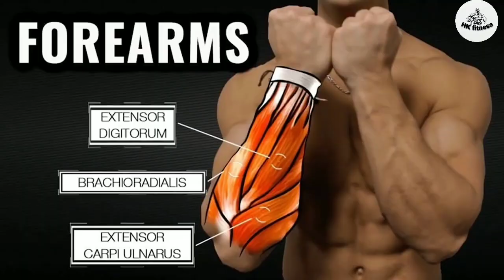How to grow your Forearms || 6 bast Workout for bigger forearms || अपने फोरआर्म्स को कैसे बढ़ाएं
( Forearm Workout)
(Forearm Workout at home )
(Forearm Workout with dumbbells)
(Forearm Workout at gym)
fitness
arm workout
workout
bodybuilding
arm workout with dumbbells
at home workout
muscle
build muscle
upper body workout
arm exercises
gym
dumbbell workout
toned arms
arm workout for women
arms workout
biceps workout
home workout
senior workout
mens fitness
body hub health
body hub fitness
body hub
health
10 minute workout
training
high intensity training
mens health
burn fat
weight loss
motivation
fit
workout for women
weight loss workout
dumbbell biceps workout
weight training
best arm exercises
lose weight
kids exercise
exercise for kids
kids workout
parkinson's disease
chair exercises
senior wellness
lsvt big exercises
power for parkinson's move and shout
move and shout parkinson's
effective parkinson's exercise
parkinsons movement therapy
parkinson's exercise videos
exercises for parkinson's disease
parkinson's disease exercises
balance exercises for parkinson's
parkinson's balance exercises
power for parkinson's exercise videos
power for parkinson's
workout for kids
at home exercise
arms exercise
gain muscle
little sports
svelte
svelte training
no equipment arm workout standing
dumbbell arm workout
upper body dumbbell workout
workout at home
core training
pilates abs
sean vigue core
sean vigue pilates
10 minute ab workout
10 minute abs
how to get abs
core workout no equipment
isometric training
isometric workout
isometric core workout
isometric exercises
core workout
ab workout
workout for seniors and beginners
workout for seniors over 60
workout for seniors at home
workout for seniors
workout motivation
arms
toning
lean arms
womens fitness
senior exercise
womens exercise
womens workouts
sveltetraining
high volume arm workout
build big arms
massive arm workout
build bigger arms
huge arm workout
arm workout at home
strengthening workout
strengthening exercise
fourarms
fourarms workout
youtubeshorts
shorts
gym love
fourarms special workout
moore2health
workout for women at home
lose weight fast
workout for weight loss
killer core
sweaty cardio
fitness videos
women beginner workout
low impact workouts
low impact
walking workouts
growwithjo
walking exercise for weight loss
walking at home
walk the weight off
walk at home
olivia lawson
metabolic workout
metabolic walk
lose belly fat at home
dance cardio
5000 steps
30 minute walking workout
30 min walking workout
one dumbbell only workout
triceps
dumbbell only workout
dumbbell arms workout
biceps
killer abs
one dumbbell tricep workout
one dumbbell bicep workout
dumbbell biceps
20 minute dumbbell workout
full arm workout
best arm workout
skull crushers
how to do bicep curls
bicep curls
dusty hanshaw
jamie christian the giant
mutant
mr olympia
olympia
strength
ifbb pro
how to gain muscle
mutantnation
the best 4 min workout get slim and toned arms
upper body exercises for beginners
beginner workout at home to lose weight
arms workout at home without equipment for beginners
no jumping cardio workout for weight loss
pilates for athletes
no jumping workout for weight loss
how to get rid of flabby arms with dumbbells
abs workout
isometric abs workout
tricep exercises
tricep workouts
get toned arms in 2 weeks (amazing results!
4 min workout for arms
workout amazing results
4 min workout get toned arms in 2 weeks
fitness routine
arm muscles
fitness goals
effective workout
short workout
toning exercises
quick workout
arm workouts
amazing results
2 weeks
get toned arms in 2 weeks
4 min workout
metabolism
modification
beginners
no equipment
belly
challenge
fat burning
les mills
peloton
beach body
speed
intense
hiit
45 minute
full body
cardio
burn boot camp
exercise
for women
living room
killer workout
workout from home
high intensity
burn calories
sweat
core exercises
bodyweight training
core strength workout
belly workout
belly exercise
plank workout
plank variations
parkinsons brain exercises
functional patterns workout
chris and edi
best bodybuilding split
best mass gain splits
dorian yates training to failure
dorian yates training for naturals
dorian yates training split
arnold schwarzenegger's blueprint training program
arnold schwarzenegger
high volume training
old school bodybuilding
old school mass gain
top 5 rules to build muscle for skinny guys
5 proven ways to build muscle
my top 5 rules to build muscle
top 5 rules to build muscle
lower blood sugar
25 minute weight loss workout
chris & edi
beginner workout routine
beginner workout at home
chair workout
silver sneakers
senior shape
senior fitness
hiit for seniors
deadlift
gymshark
chest workout
natty
lean bulk
squat
calves
quads
leg day
lifting
back
chest
powerlifting
physique
holly dolke arms workout
holly dolke arms
slim and toned arms workout
how